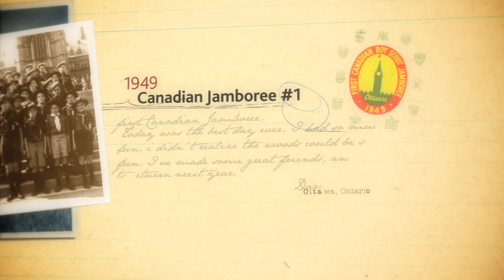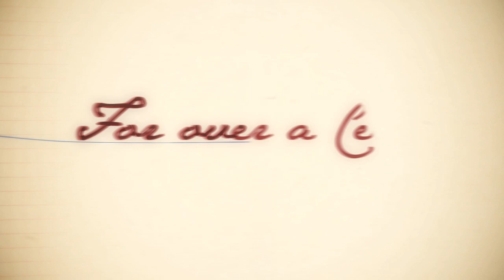It Starts with Scouts!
As seen at our uniform launch event, this is the pre-show video introducing the major changes Scouting has been thru in the past years!